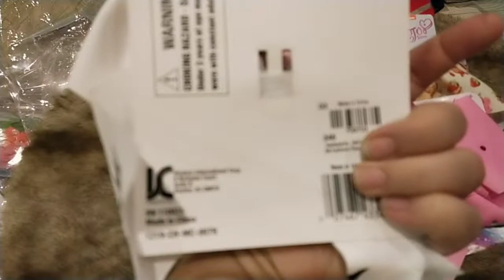Jojo bows available (limited stock)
hair accessories also available in kg.03244551161.cod is not available 🙏